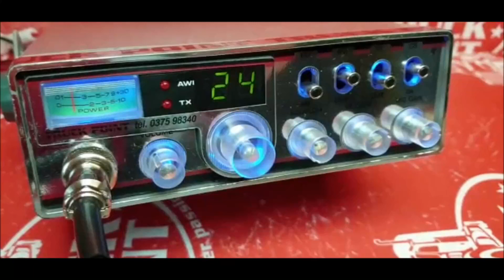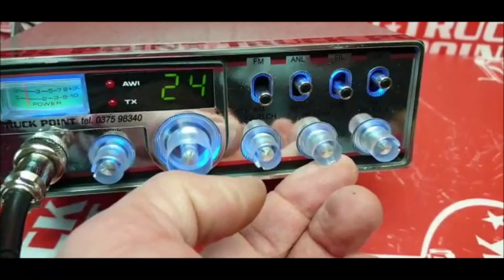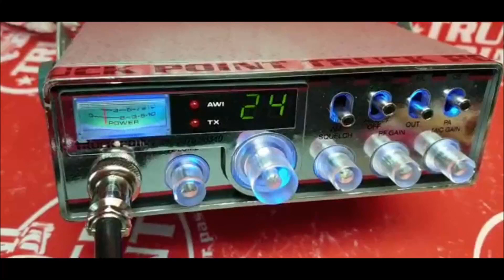modifica eco colt su cb ALAN 48 BSX by truck point